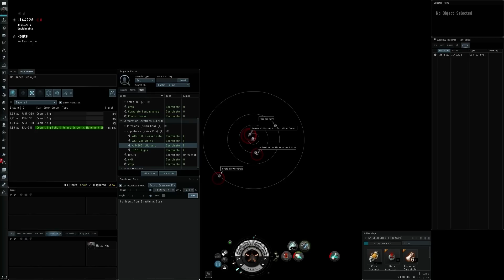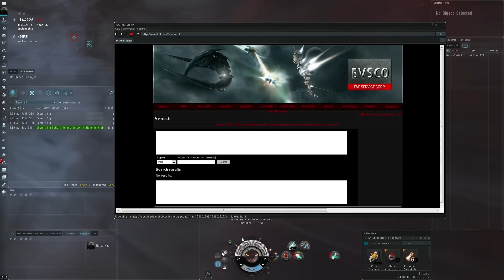EVE Online - safe-ish wh exploration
Some tips on a few things you can do to lower the chance of being jumped on in a wormhole.